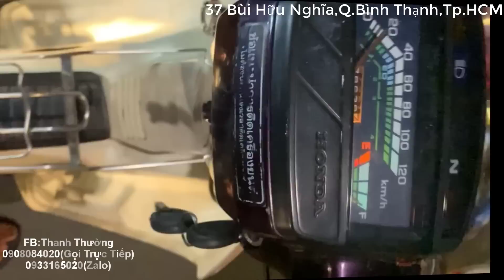Wave S110 Cà Ná làm 54mm dên dzin chạy êm. 1 chiếc xe nát cũg chạy đầm mạh hơn 1 chiếc xe mới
☎️TÂY CU NIỂNG    SĐT : 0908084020   -   Zalo : 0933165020